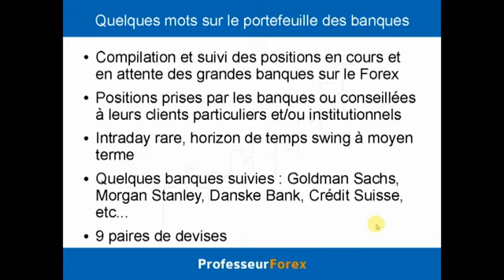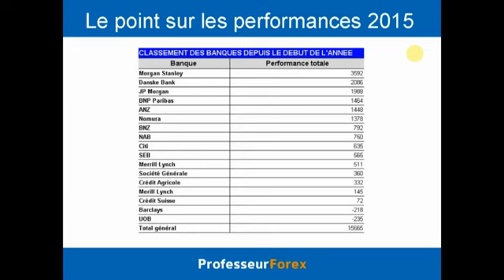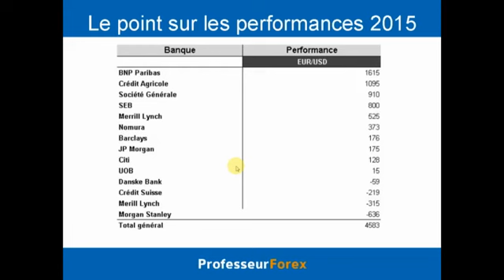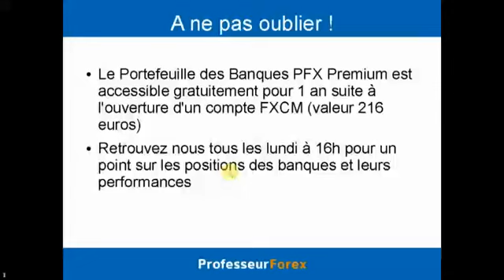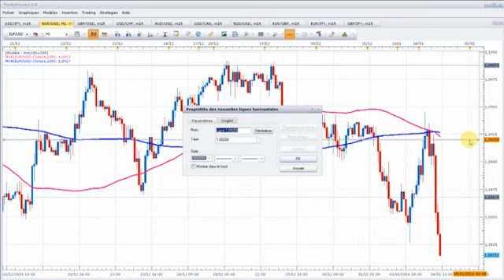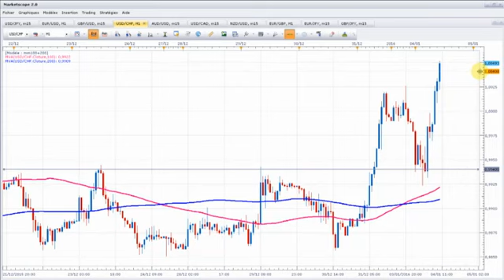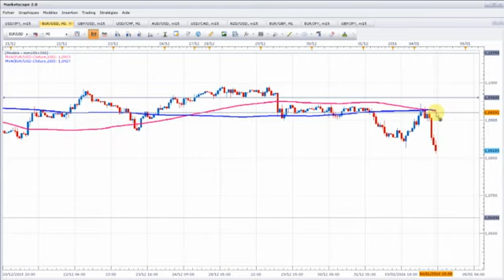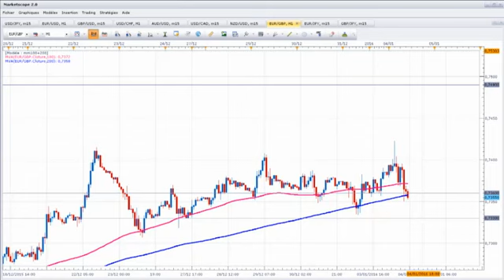Quelles sont les positions des banques pour la première semaine de 2016?